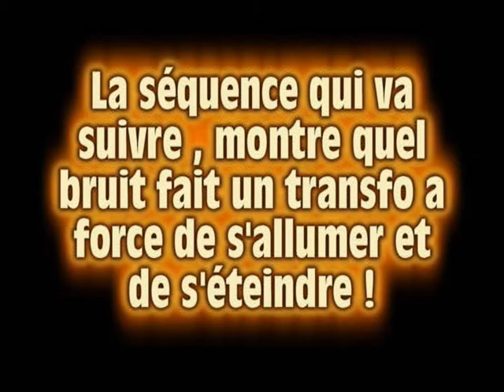LAL PART 3